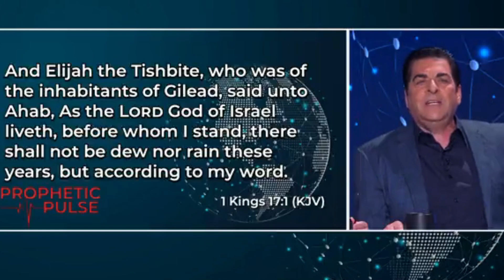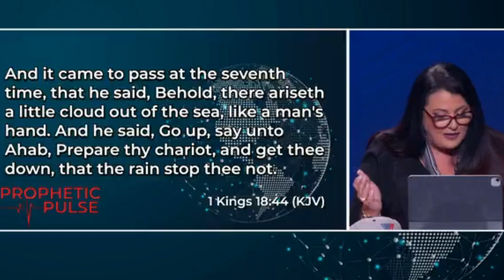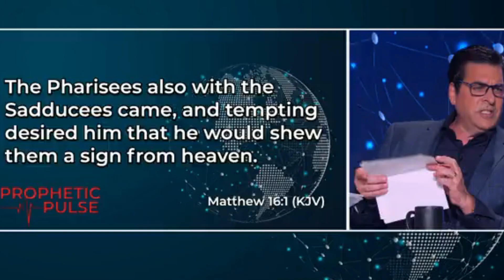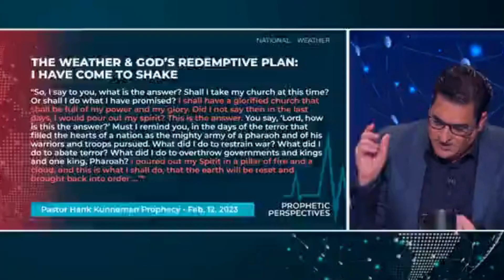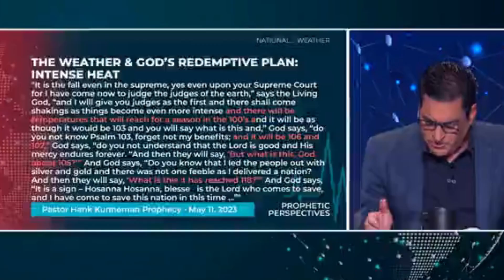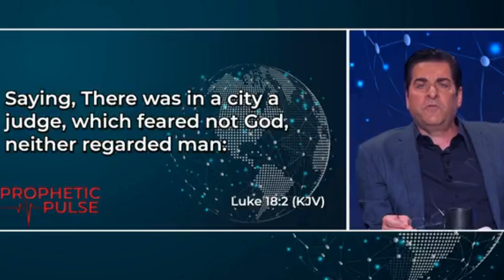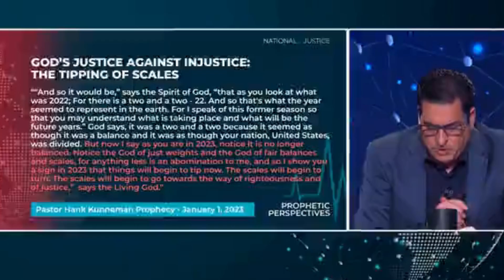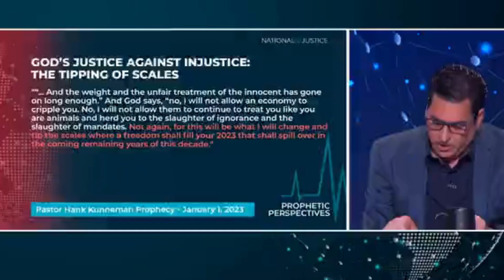Hank Kunneman PROPHETIC WORD: [ MUST WATCH ] - There Is A Great Failure In The Prophecy